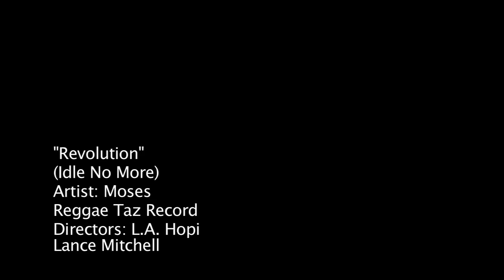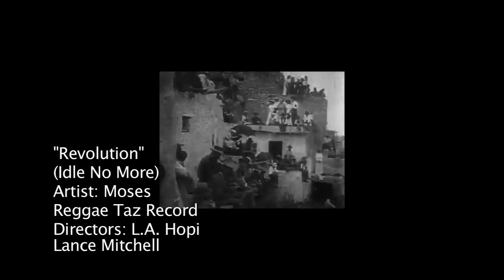Hopi Idle No More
Directed and shot by a native american Hopi from Old Oraibi, LA Hopi aka Himalaya.  With  a Dennis Brown song remake, reproduced and performed By Moses Wisner ,Revolution. Footage from Hopiland and video from Idle No More round dances from across the country.  Plus vintage Hopi footage to support The Indigenous Rights Movement. Idle No More